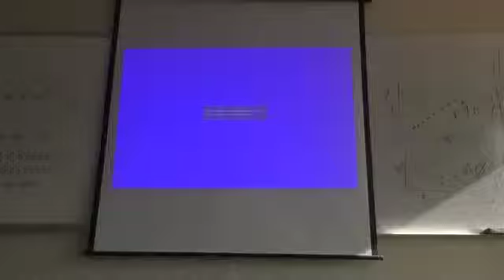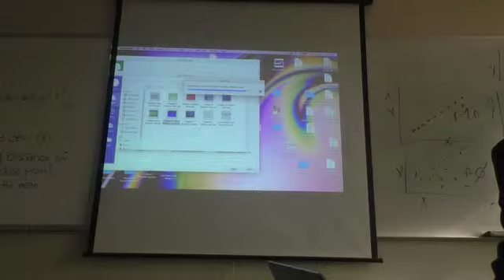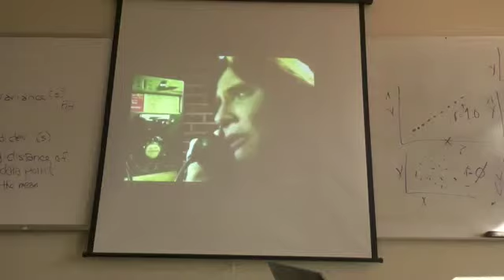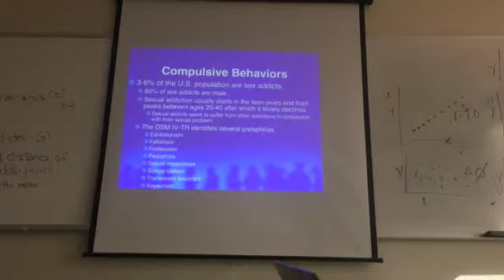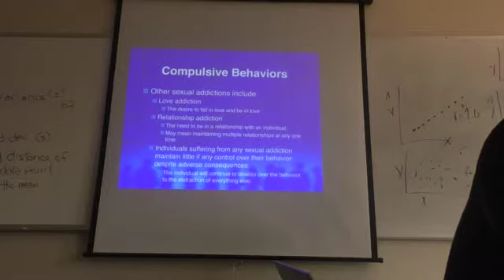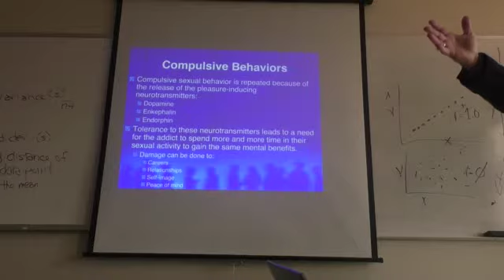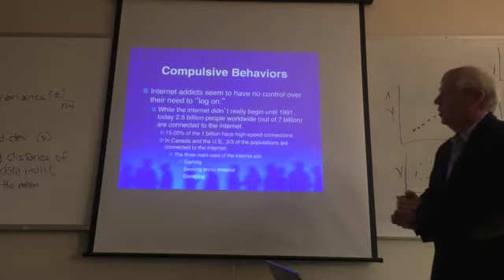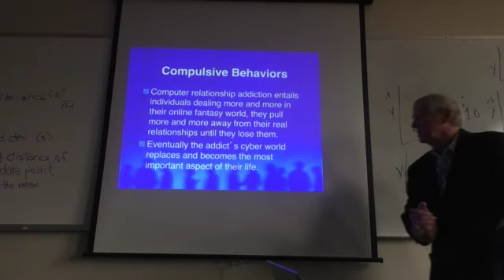Drug Use and Abuse 30 April